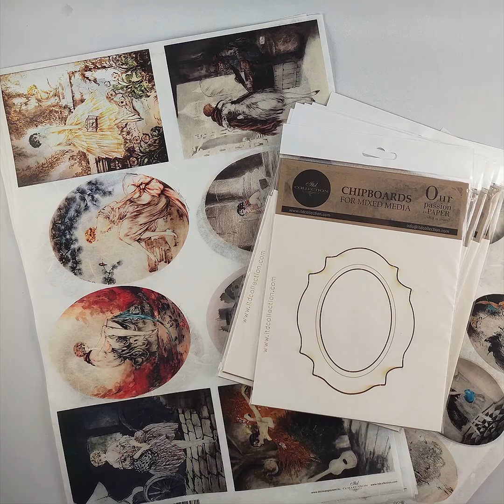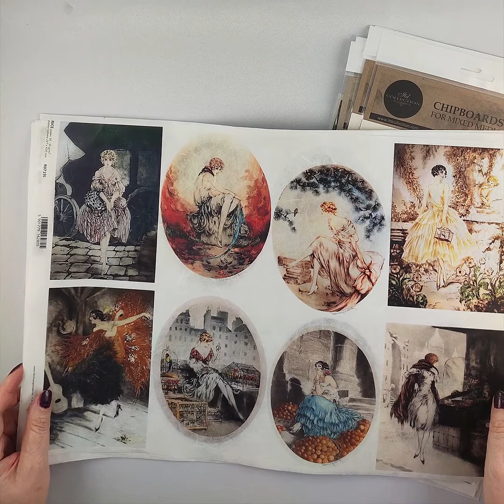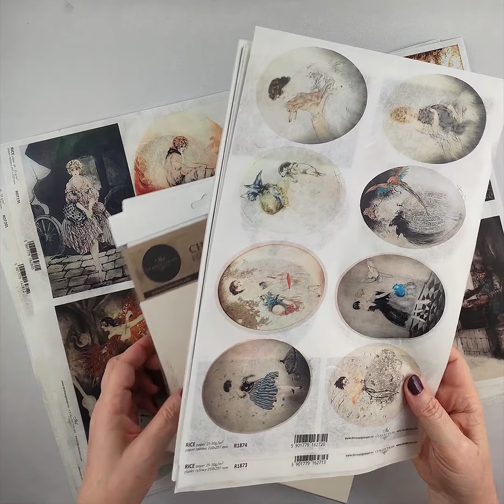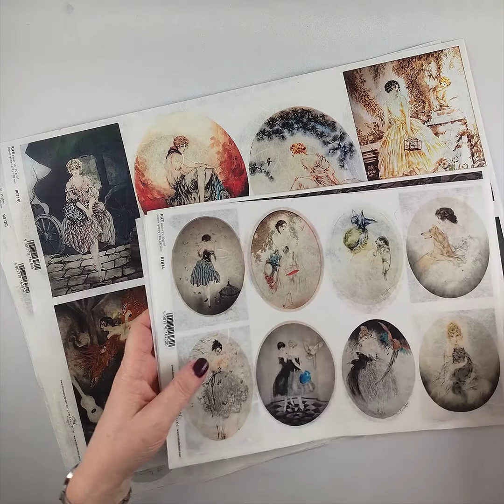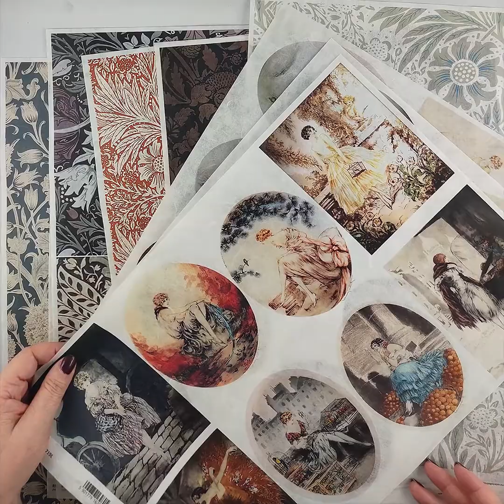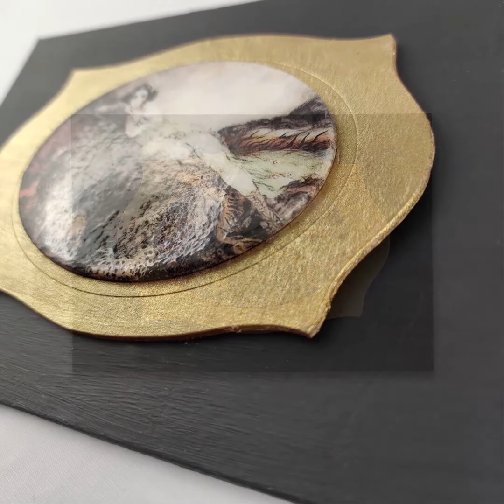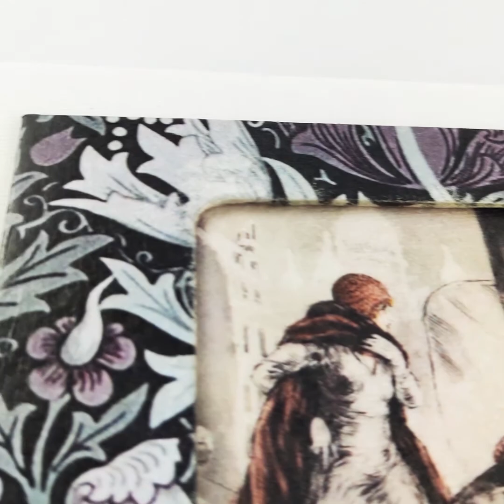Art Deco part 2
Dears,
We invite you to the presentation of novelties on rice paper.
Kochani,
Art Deco część 2
Zapraszamy na prezentację nowości na papierze ryżowym.